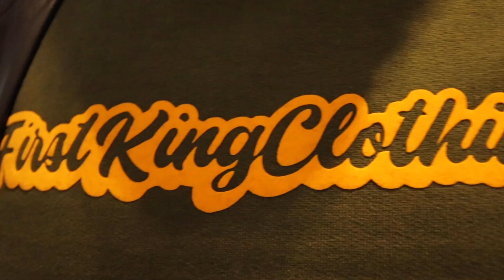EP. 12 | Swingin SB & Boston Cream Bun | Speak Ur Perspective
In this week's episode Bun and SB speak a bit on the recent loss of tWitch and the idea of suicide. They also touch on cold showers, and SB's recent visit to a swingers clubs.

SUP is where Bun, Face, and SB dissect life through a number of different lenses. Filled with humour, but more importantly honesty, the quick-witted banter holds no bounds. Listen each week as these three talk about wha'SUP, and speak from their perspectives.